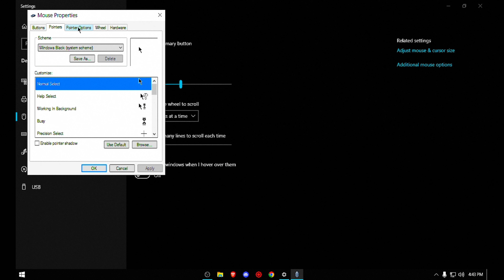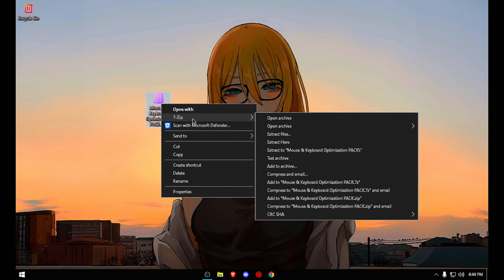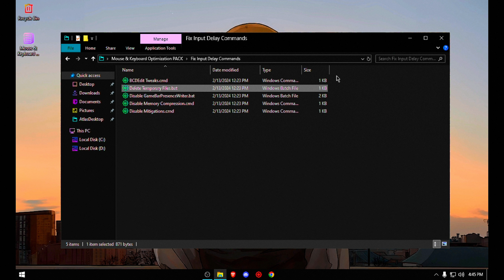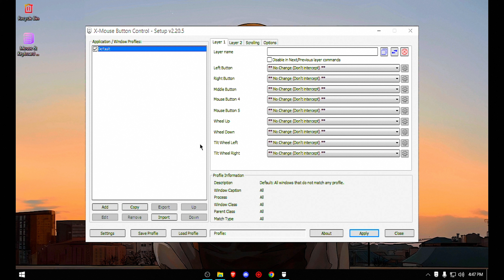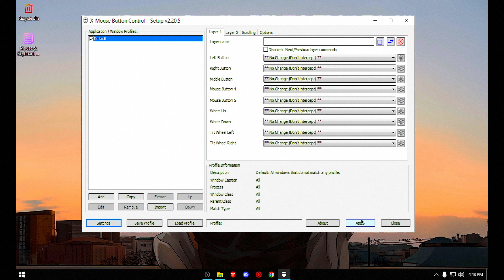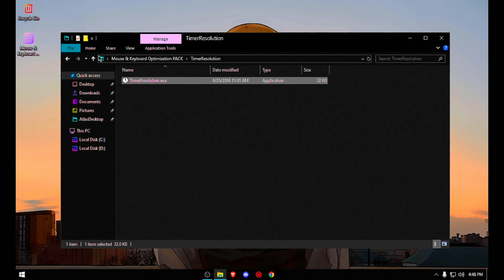How To DRASTICALLY Reduce Mouse & Keyboard Delay in ALL Games! ✅ (NEW TRICK)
Welcome To Our Gaming Channel.

I'M NOT A GOOD PLAYER BUT I TRY TO PLAY WELL 👽

poco x3 free fire highlights,
poco x3 highlights,
highlights poco x3 nfc,
poco x3 ff highlights,
free fire highlights settings,highlights,
free fire highlights raelznx,
freefire highlights poco x3 nfc,
poco x3 nfc free fire highlights,
free fire settings highlights poco x3,
highlight free fire poco x3 nfc,
highlight free fire poco x3 pro,
meu highlights,
ruok highlights,
highlights poco x3,
raelznx highlights,
mobile player free fire,
best mobile
dpi poco x3,
ff max,
free fire highlights,
op headshot on poco x3
free fire best custom hud settings,
best custom hud,
custom hud,
free fire best custom hud settings 2 fingers,
raistar sensitivity,
new sensitivity,
free fire 2gb 3gb ram sensitivity,

1.Garena Free Fire Indonesia Live
2.Garena Free Fire Brazil Live
3.Garena Free Fire Brasil Live
4.Garena Free Fire India Live
5.Garena Free Fire Singapore Live
6.Garena Free Fire Thailand Live